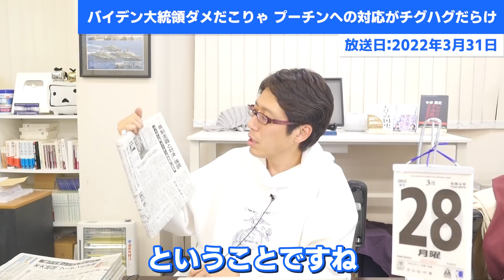プーチンに今それ言っちゃう？バイデン大統領のチグハグだらけの対応方法！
バイデン大統領がポーランドでの演説で
体制転換を求めてるような事をアドリブで入れてしまい
アメリカの政府高官が大慌て！！